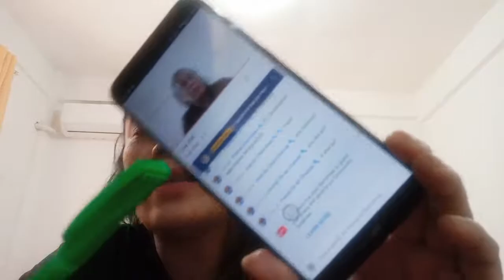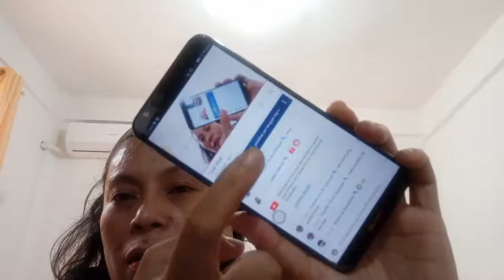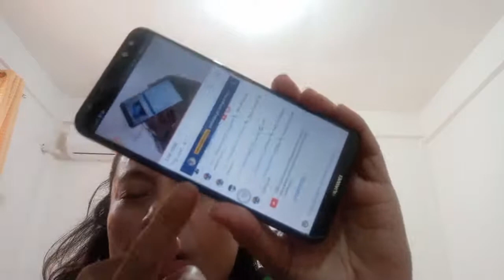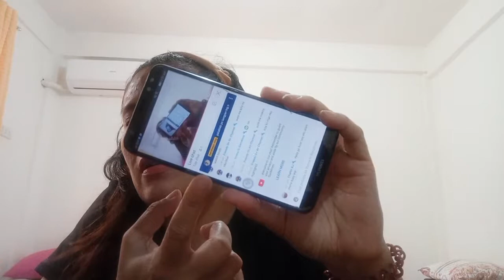Sharing Is Caring,Lets Spread Love| hersheys vlog